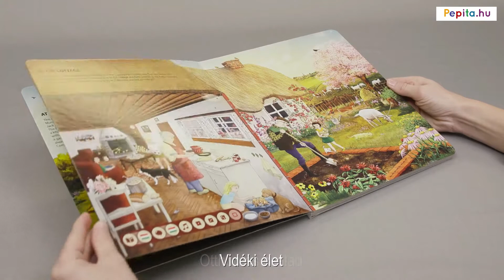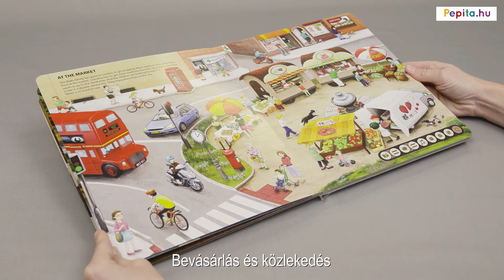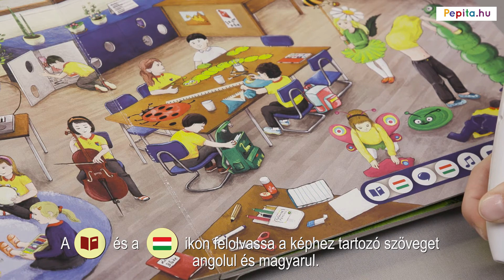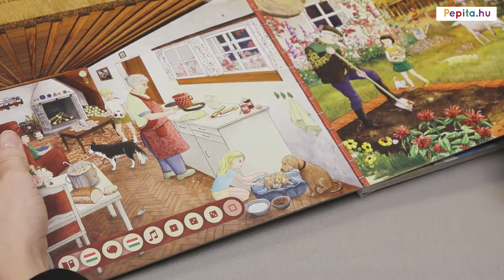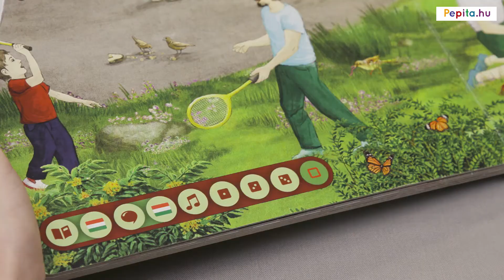Tolki Interaktív foglalkoztató könyv - Játékosan angolul - Pepita.hu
A Tolki egyedi oktatási rendszere lehetővé teszi a játékos tanulást. Az interaktív elektronikus toll új ismereteket ad át a gyerekeknek, akik így önállóan is fel tudják fedezni a könyvek gazdag tudásanyagát.
Használata egyszerű: csak hozzá kell érinteni a tollat a könyv valamelyik képéhez, és azonnal meghallgatható az ahhoz tartozó szöveg, zene vagy hanghatás. Az egyes képekhez több hang is tartozik, a szórakoztató tanulást követően pedig a gyerekek különböző kvízjátékokkal tehetik próbára tudásukat a toll segítségével. A színvonalas színészi narráció és a toll kiváló minőségű hangszórója könnyen érthetővé és követhetővé teszi a magyar nyelvű könyvek tartalmát.

FONTOS: a Tolki hangoskönyvek CSAK egy speciális elektronikus tollal működnek, ezért mindenképpen szükséges, hogy először egy tollat is tartalmazó készletet vásároljon minden olvasó, ne az önálló könyveket!
Az elektronikus tollat elég egyszer beszerezni, mert az minden Tolki kiadvánnyal használható. A könyvek megvásárlása után a hozzájuk tartozó hanganyag bármikor ingyenesen letölthető a tolki.hu honlapról és feltölthető a tollra.

Az elektronikus toll:

A Tolki interaktív hangoskönyvek csak egy speciális elektronikus tollal használhatók. Ez a toll egy sokoldalú eszköz – nem csak a könyvek hanganyagát tudja lejátszani, hanem más MP3 fájlokat is. Képes hangot felvenni és visszajátszani, segítségével akár saját “beszélő képeket” is készíthetnek a gyerekek. A tollhoz csatlakoztatható fülhallgató, és 16 GB-os tárhelyének köszönhetően dalok vagy mesék is bőven férnek rá a Tolki könyvek komplett anyagai mellett. Az elektronikus toll a mobiltelefonokhoz hasonlóan feltölthető akkumulátorral rendelkezik, a töltéséhez szükséges minden eszköz megtalálható a készletben. Használata egyszerű, a gyerekek pillanatok alatt megtanulják a kezelését, így egyedül is tudják hallgatni a könyveket. Az elektronikus tollat elég egyszer beszerezni, mert minden kiadványunkhoz tökéletesen megfelel. Valamennyi jelenlegi és később megjelenő könyv teljes hanganyagát pár kattintással le lehet tölteni a tolki.hu honlapról, és ezután egyszerűen felmásolhatók a tollra. A toll részletes használati útmutatója nyomtatott változatban benne van minden Tolki készletben, valamint letölthető PDF formátumban a tolki.hu honlapról is.

Kiváló nyelvtanulási lehetőség kezdőknek és középhaladóknak. Könnyed módon nyújt segítséget a szókincs fejlesztésében és a helyes kiejtés elsajátításában. A könyv angol anyanyelvű narrátorokkal készült, de tartalmaz magyar nyelvű fordításokat is. Három különböző nehézségű kvízsorozat segít a tanultak ellenőrzésében.
A könyv realisztikus rajzokkal és humoros szövegekkel teszi érdekessé a hétköznapi élethelyzetekhez, tevékenységekhez, évszakokhoz tartozó tematizált oldalak böngészését és az aktív tanulást.

A Játékosan angolul 5-12 éves gyerekeknek készült, de gazdag szókincse, anyanyelvű narrátorai és tematikus felépítése miatt akár a nyelvvizsgára készülők számára is hatékony segítség lehet a felkészülésben. A könyvhöz tartozó hanganyag összeállításánál különösen azt tartottuk szem előtt, hogy a mindennapi életben használható szavakat, kifejezéseket helyezzük fókuszba. A Játékosan angolul nyolc oldalpárján a következő témák kerültek feldolgozásra:
– Otthon és család
– Vidéki élet
– Az állatkertben
– Bevásárlás és közlekedés
– Az iskolában
– Szabadidő a parkban
– Tavasz és nyár
– Ősz és tél

Természetesen minden oldalon bőven vannak olyan témák is, amelyek csak érintőlegesen kapcsolódnak a címekhez – ez nem is csoda, tekintettel arra, hogy több mint 2200 rögzített szöveg és egyéb hang tartozik a könyvhöz. Az iskolában című résznél szerepelnek például színek, számok, formák, a naptárral kapcsolatos szavak, hangszerek, eszközök a kreatív jelmezkészítéshez és még sok minden más. Minden oldalpárhoz több száz hangot (szöveget, zenét és egyéb hanghatást) vettünk fel angolul és magyarul egyaránt.

A Játékosan angolul könyvben az angol szövegeknek megvan a magyar fordítása is, a kvízkérdések kivételével. A kvízkérdések lényege éppen az, hogy próbára tegyék a gyerekek szövegértési és értelmezési képességeit, szókincsét, tehát helyes választ csak az tud adni a játék során, aki érti az angolul feltett kérdéseket.

A Játékosan angolul interaktív foglalkoztató hangoskönyv megvásárolható készletben (az elektronikus tollal együtt) vagy önálló könyvként (tehát az elekronikus toll nélkül) is. Ha valakinek már van tolla, akkor elegendő az önálló könyvet beszereznie, mert a toll minden kiadvánnyal működik.